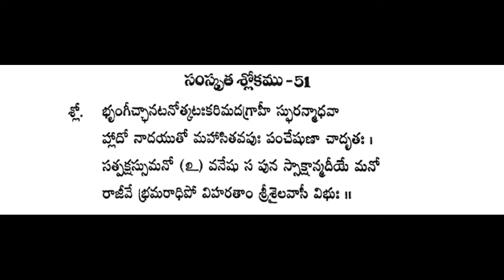ఏది పట్టుకోవాలి shivananda lahari slokam 51l Hema Nanduri | Rojukoslokam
మీ కోసం.. మా, ఈ ప్రయత్నం